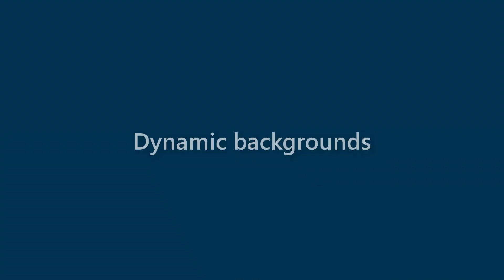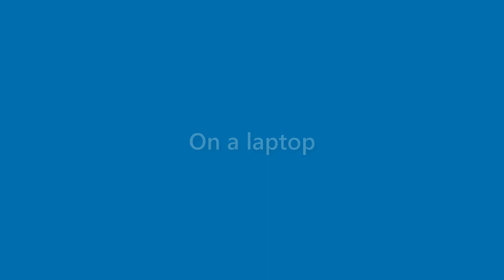Iker Beasley - appearance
Name Look - Iker Beasley - appearance. In this video we present "Iker Beasley" name look and feel in various scenarios.
This video will cover:
How does "Iker Beasley" look as a personal letterhead?
How does "Iker Beasley" look on a business card?
How does "Iker Beasley" look on a computer/laptop screen?
How does "Iker Beasley" look with different background colors?
How does "Iker Beasley" look with various fonts?